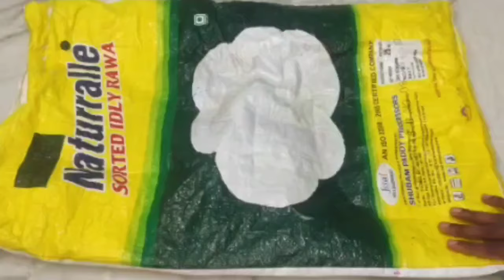ఈ వేసవి కాలoలో మీ ఇంటిని చల్లగా కొడైకెనాల్ మార్చేయండి ఏసి,కులర్ అవసరం లేదు